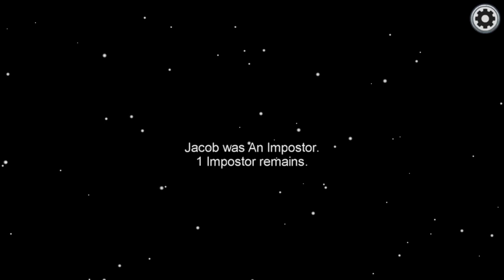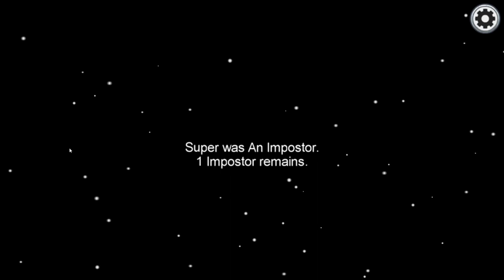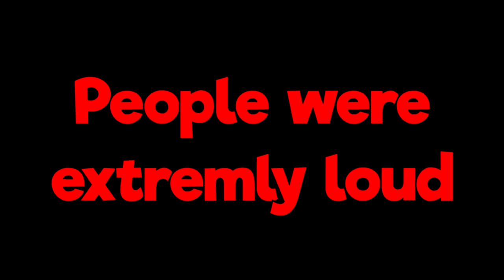Funny Among us Moments